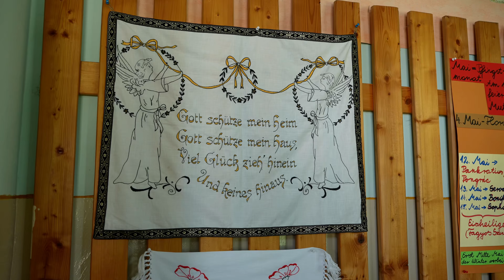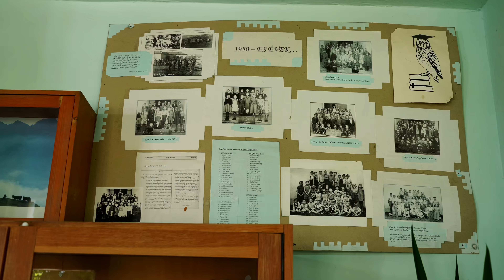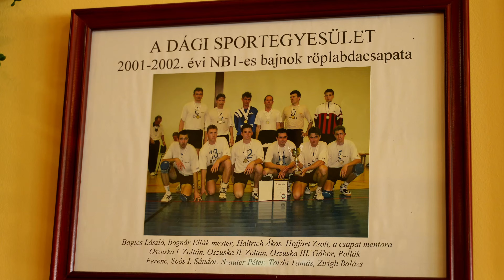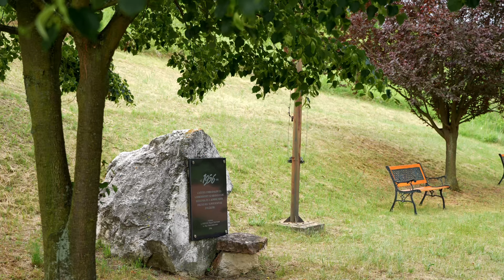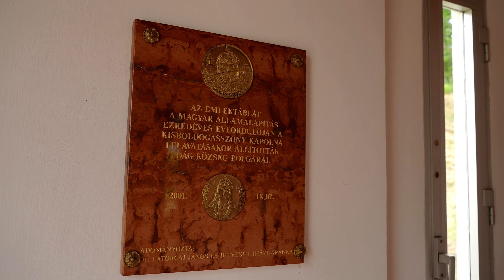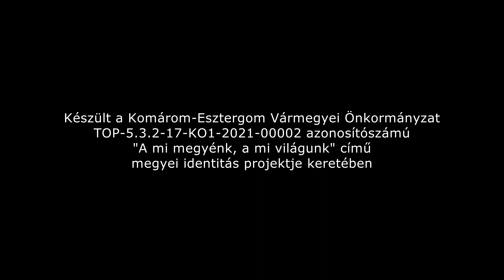Vármegyejáró: Dág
Dágot a Gerecse és a Pilis hegyei ölelik körül. Völgyét három domb határolja. A Károly-hegy, az Öreg-hegy és a Ló-hegy címerének meghatározó motívuma. Az arany gabonakéve és az ezüst ekevas arról tanúskodik, hogy a falu életében fontos volt a földművelés. Az alig ezer fős kis falu csapata az élvonalban szerepel az országos röplabda versenyeken. Tudjanak meg többet a településről kisfilmünkből!

Komárom-Esztergom Vármegye Önkormányzatának filmsorozata bemutatja a megye mind a 76 települését. Akár 4K-ban is megtekinthetik. Kizárólag ezen a csatornán tesszük közzé a 76 kisfilmet.

A Vármegyejáró filmsorozat Komárom-Esztergom Vármegye Önkormányzata TOP-5.3.2-17-KO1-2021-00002 számú „A mi megyénk, a mi világunk” című pályázatának keretén belül valósult meg.